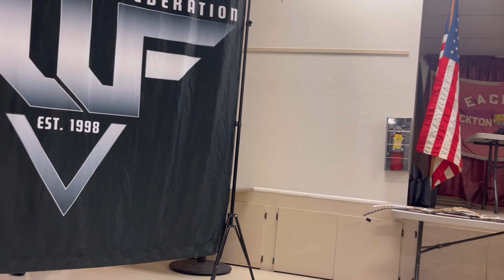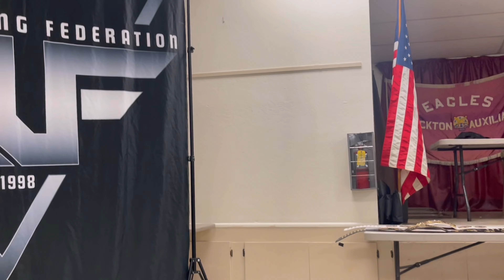Jayme Shark vs Chuckie D Indy Wrestling! TWF Stockton CA 01/06/24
Join Randy, a dedicated wrestling videographer, as he brings you the action-packed matches from the vibrant Northern California and Central Valley pro wrestling scene! This week’s video features every match from Total Wrestling Federation, captured in stunning detail. Watch local wrestling stars and rising talent deliver unforgettable moments, showcasing their passion and skill inside the ring.

Don’t miss a single suplex, slam, or story as Randy highlights the best in independent wrestling. Whether you’re a long-time fan or new to the scene, this channel is your destination for the most exciting matches from weekly wrestling events.